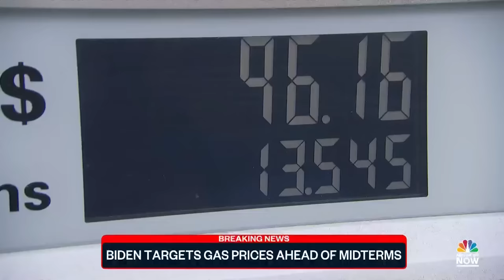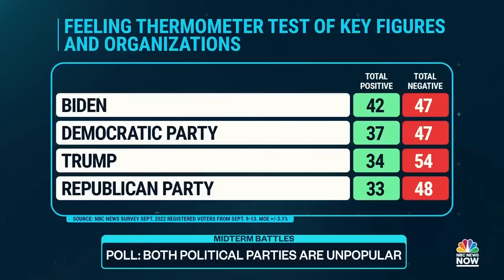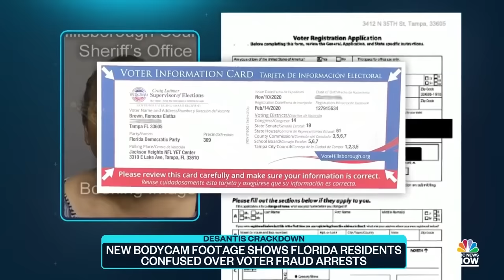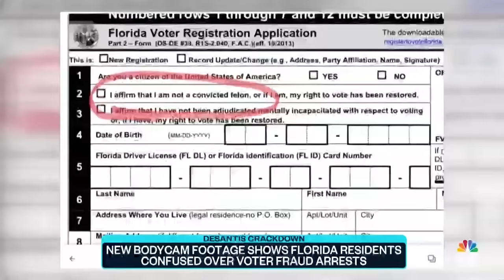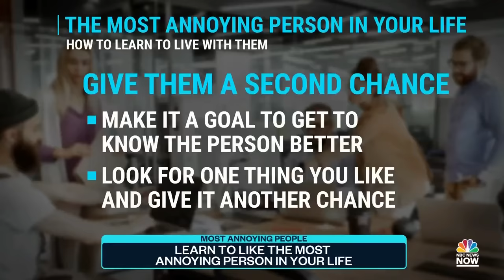Top Story with Tom Llamas - Oct. 19 | NBC News NOW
Arizona gubernatorial candidate Kari Lake gains more GOP support from key leaders, President Putin declares martial law in annexed Ukrainian territories, temporary migrant housing opens in New York City amid criticism, and ​​new bodycam footage shows Florida residents confused over voter fraud arrests.